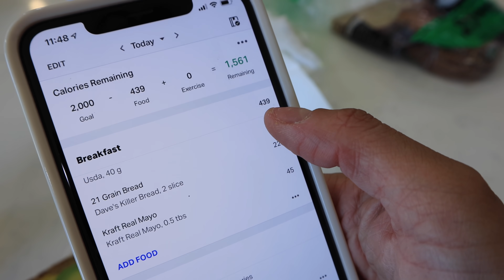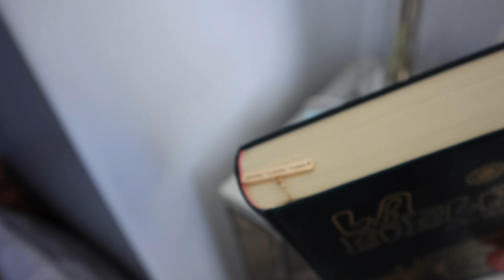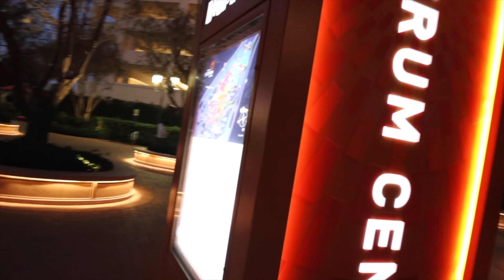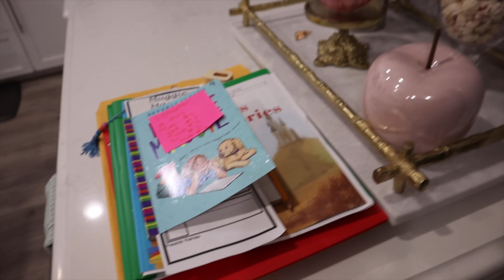Orianthi CONOCE al YOUTUBER Brent Rivera! 🤩 - Ruben me QUIERE EXPONER miren que MENDIGO!😣😡😂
The Life Of Jackie

Jackie Delgado
160 W. Foothill Parkway # 105